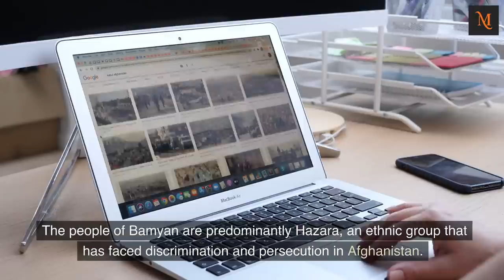Exploring the Majestic Beauty and Rich History of Bamyan: Journey through Afghanistan's Hidden Gem"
Bamyan is a province locBamyan is a province located in the central highlands of Afghanistan, known for its rich cultural heritage and natural beauty. The province is home to the ancient city of Bamyan, which was a major center of Buddhism in the region during the 1st to 13th centuries.

One of the most famous landmarks of Bamyan is the pair of giant Buddha statues that were carved into the cliffs overlooking the city. Unfortunately, these statues were destroyed by the Taliban in 2001, but the site remains an important cultural and historical destination for visitors to the region.

Bamyan is also known for its stunning natural scenery, including the Band-e-Amir National Park, which features a series of crystal-clear lakes set against a backdrop of towering mountains. The province is also home to numerous other historical and cultural sites, such as the Shahr-e-Gholghola fortress and the Zuhak Castle.

Despite its many attractions, Bamyan remains a relatively undiscovered destination for international travelers, offering a unique and authentic glimpse into the culture and history of Afghanistan.

ated in the central highlands of Afghanistan, known for its rich cultural heritage and natural beauty. The province is home to the ancient city of Bamyan, which was a major center oBamyan is a province located in the central highlands of Afghanistan, known for its rich cultural heritage and natural beauty. The province is home to the ancient city of Bamyan, which was a major center of Buddhism in the region during the 1st to 13th centuries.

f Buddhism in the region during the 1st to 13th centuries.